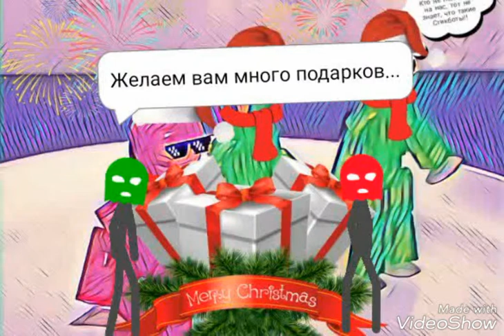ЗЕЛЁНЫШ И ОГОНЁК И ИХ "КАТОЛИЧЕСКОЕ" ПОЗДРАВЛЕНИЕ!